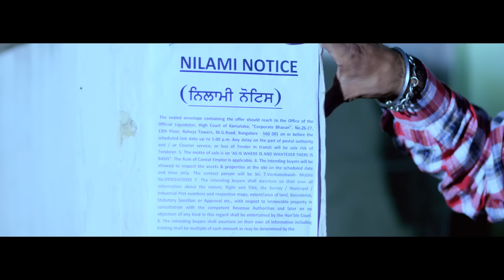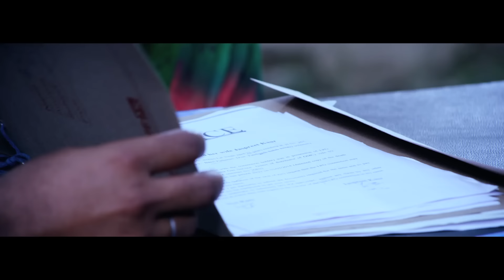R Nait - 2800 | Full Video | New Punjabi Song | 2016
Full Official Video of song "2800"

Hello tune codes

1. Changa Bhala Pta C

IDEA 7306496
BSNL 7306496
VODAFONE 7306496
DOCOMO 7306496
TATA INDICOM 7306496
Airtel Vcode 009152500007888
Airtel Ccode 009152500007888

2.Ganga Jall Wangu

IDEA 7306515
BSNL 7306515
VODAFONE 7306515
DOCOMO 7306515
TATA INDICOM 7306515
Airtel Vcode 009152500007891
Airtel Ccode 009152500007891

3. Hunde Na Punjab

IDEA 7306495
BSNL 7306495
VODAFONE 7306495
DOCOMO 7306495
TATA INDICOM 7306495
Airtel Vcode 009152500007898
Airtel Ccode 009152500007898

4. Kan Laa Ke

IDEA 7306475
BSNL 7306475
VODAFONE 7306475
DOCOMO 7306475
TATA INDICOM 7306475
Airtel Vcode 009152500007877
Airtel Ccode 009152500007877